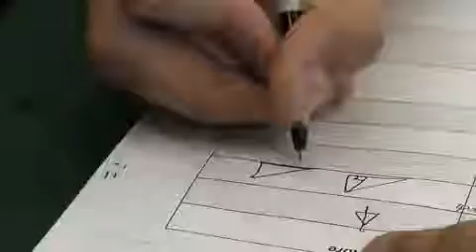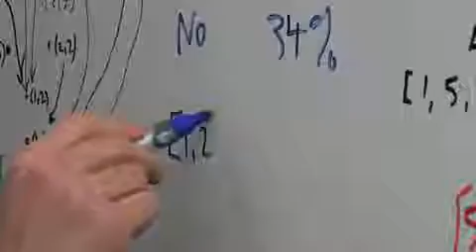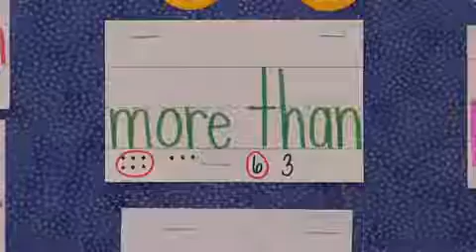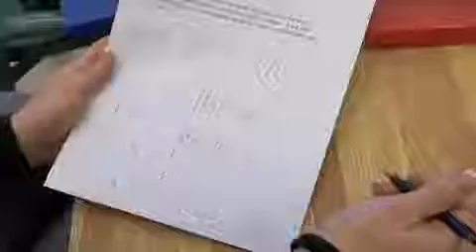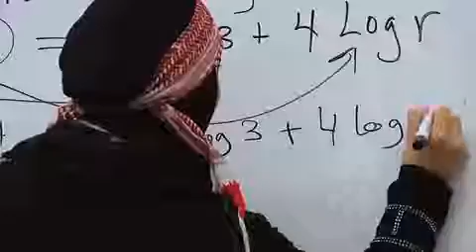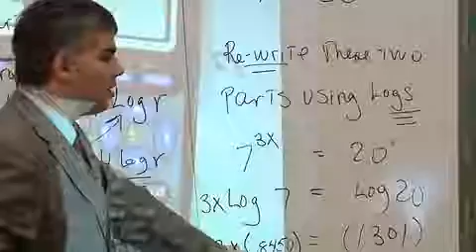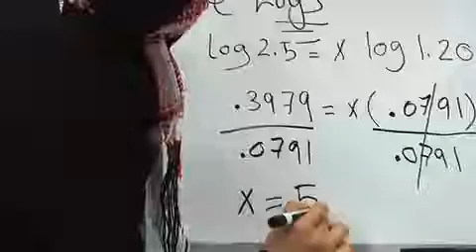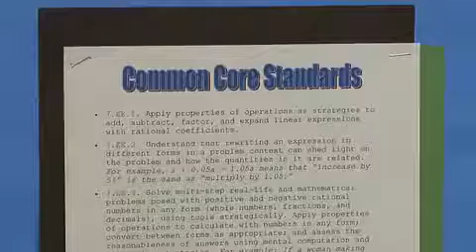Common Core State Standards for Math